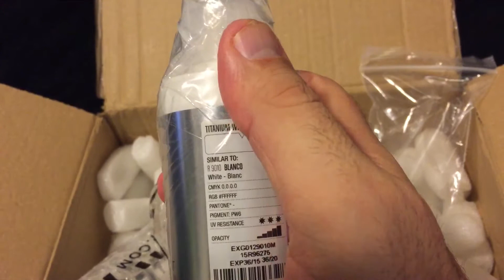Graff City Unboxing 1of2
Graff City shipment, Box 1. Due to the weight, they split it into two shipments.